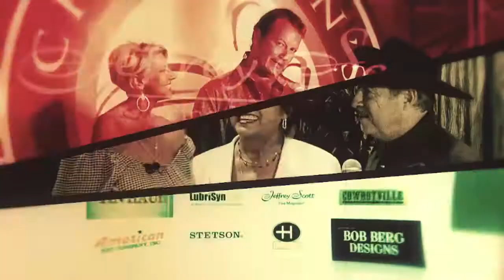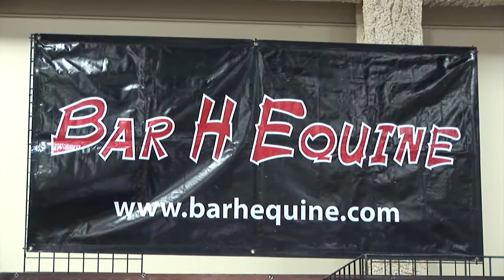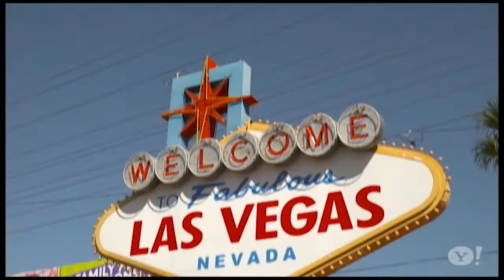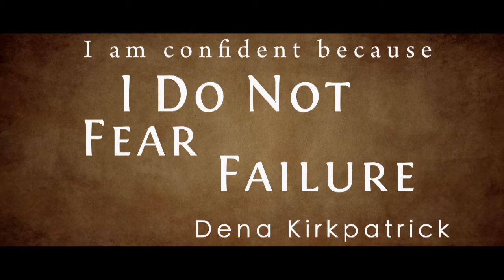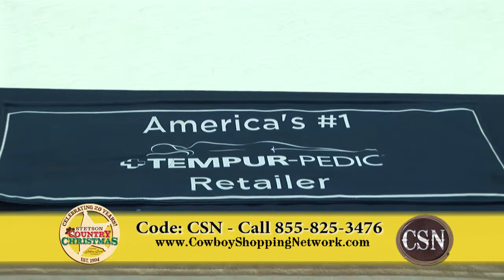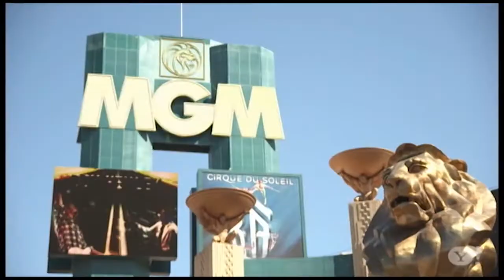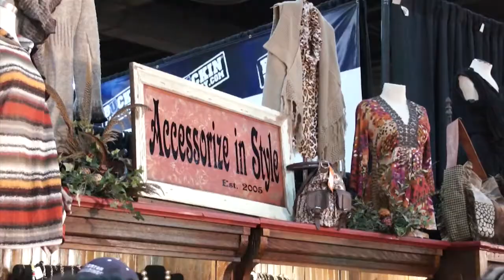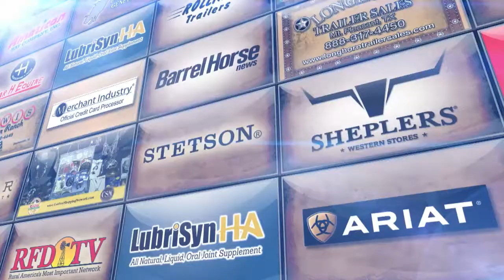The Cowboy Shopping Network - Show 3 - December 7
- Direct from Las Vegas, the premiere show, The Cowboy Shopping Network with shopping specials at the Stetson Country Christmas at the Sands Expo and the Roper Cowboy Marketplace at Mandalay Bay.